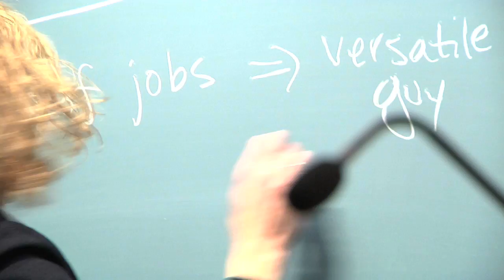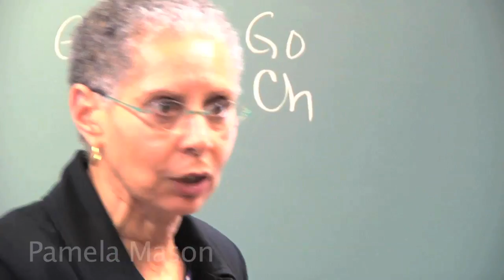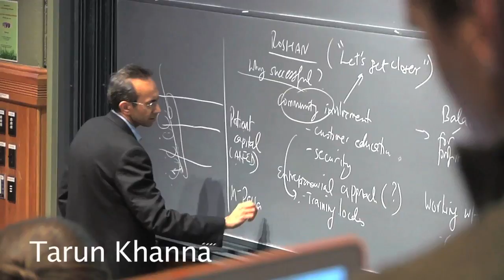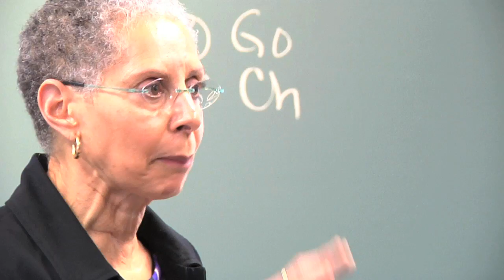Learning at HGSE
Students reflect on the different pedagogical styles of learning that can be experienced while a student at HGSE.